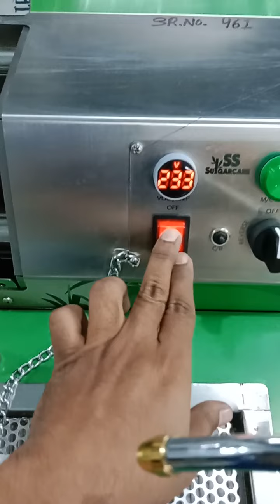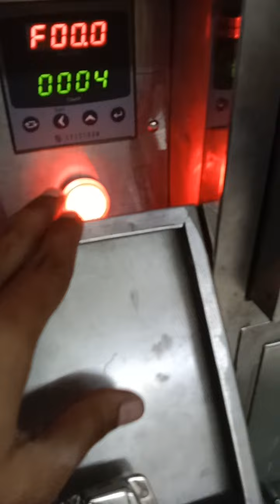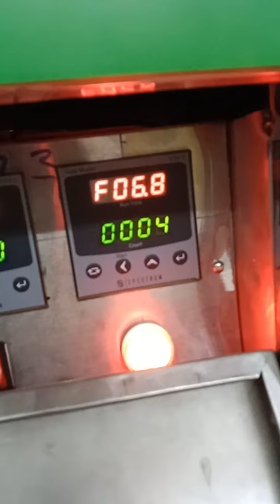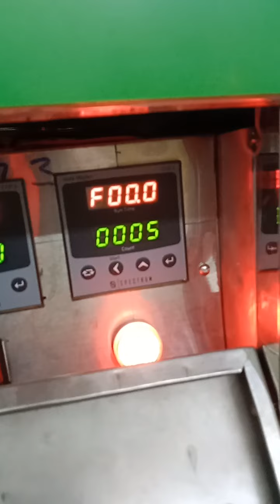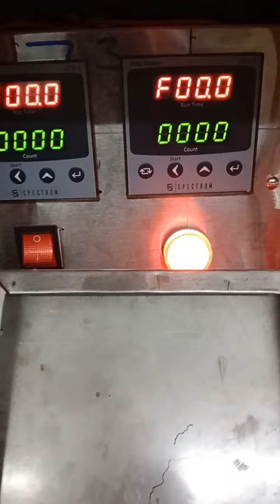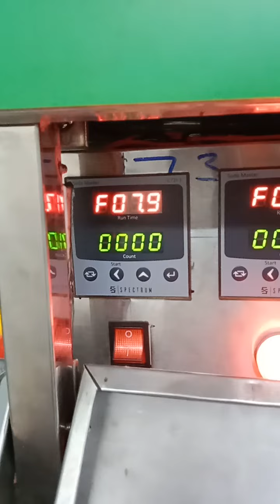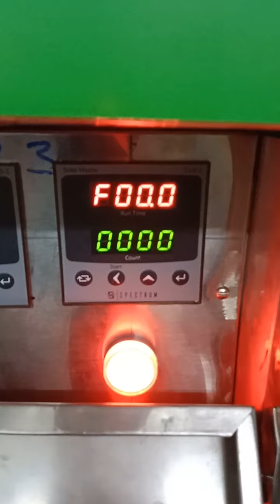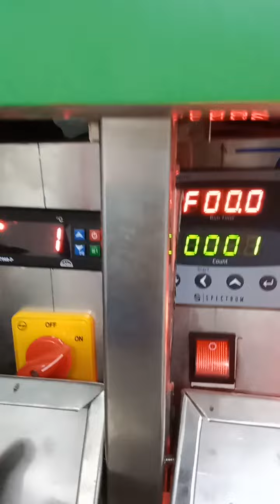Sugarcane green korean model machine chacking video serial number 461